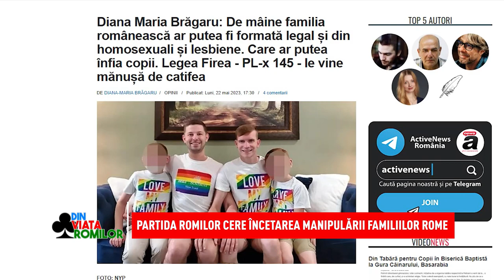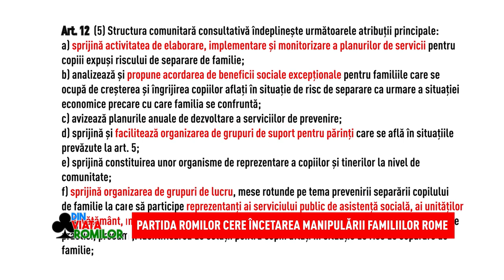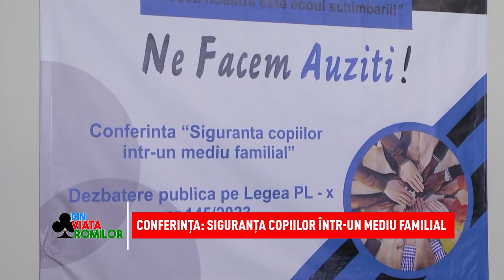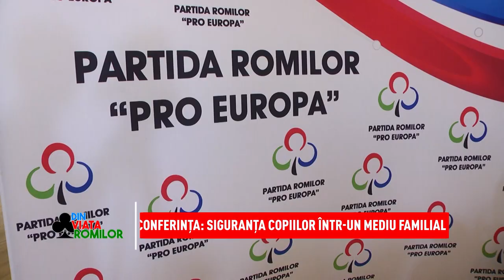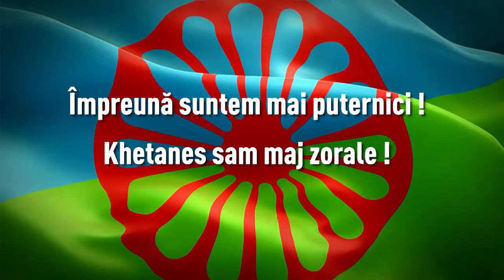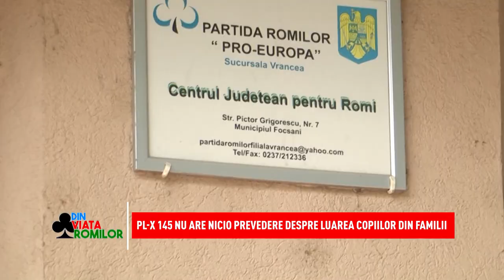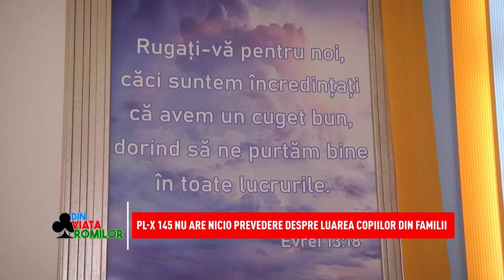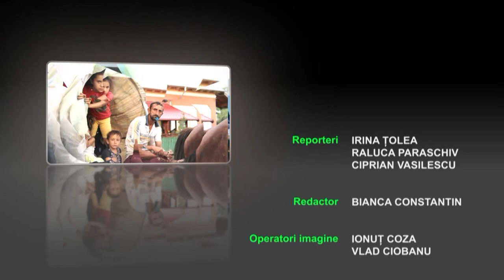Din viața romilor 27 05 2023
Sâmbătă, la emisiunea „Din viața romilor”, abordăm un subiect de maximă actualitate pentru comunitățile de romi din România. Asociația Partida Romilor „Pro-Europa” a luat atitudine împotriva manipulărilor mediatice care îi sperie pe romi cu privire la adoptarea Legii de organizare a activității de prevenire a separării copilului de familie, cunoscută drept PLX 145. Organizația reprezentativă a romilor a demarat campanii de informare și dezbateri publice, alături de reprezentanții autorităților locale și de membrii comunităților de romi de la Ivești, în județul Galați, și de la Slobozia Bradului, în județul Vrancea. De asemenea, vă prezentăm argumentele formulate pe această temă de experți în domeniul protecției drepturilor copilului și drepturilor omului, reprezentanți ai ministerului Familiei, Tineretului și Egalității de Șanse, precum și ai conducerii Asociației Partida Romilor „Pro-Europa”, în urma dezbaterii „Ne facem auziți!”, organizată la București.
Urmăriți emisiunea „Din viața romilor” în fiecare sambătă, de la ora 10:00, pe Național TV și duminica, de la 16.30, pe postul N24Plus!